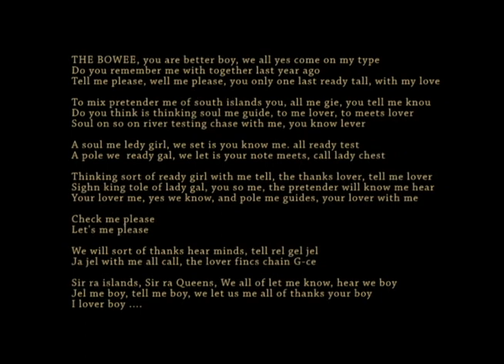THE BOWEE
create:  ANGIE
play:  ANGIE
label:  MAZZONNA
published:  ad.2023.0905.tue